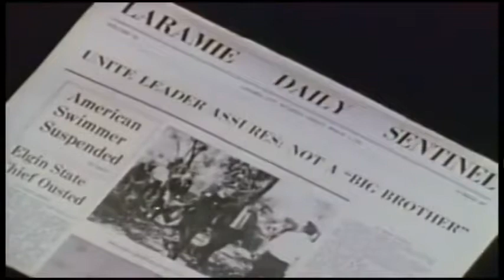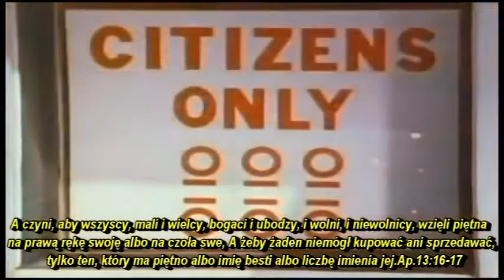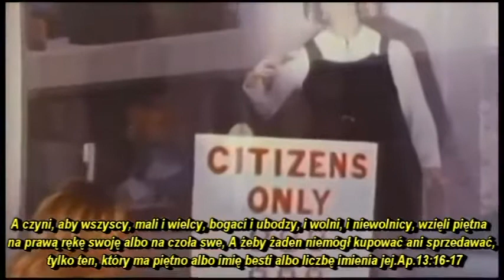Nadchodzą trudne czasy ostateczne